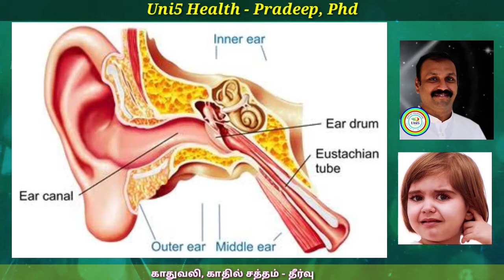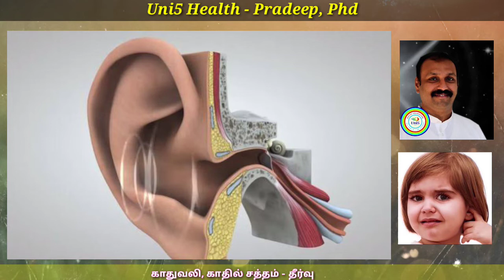காதுவலி, காதில் சத்தம் - தீர்வு | Uni5 Health | Pradeep ayya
காதுவலி, காதில் சத்தம் - தீர்வு | Uni5 Health | Uni5Co | Pradeep ayya
Solution for ear problems,